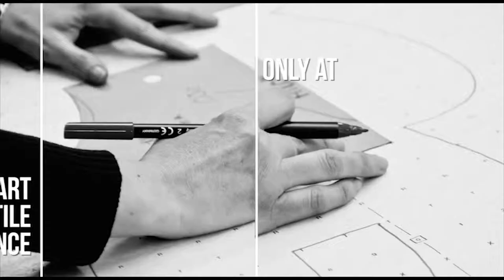International Textile Fair Promo Video